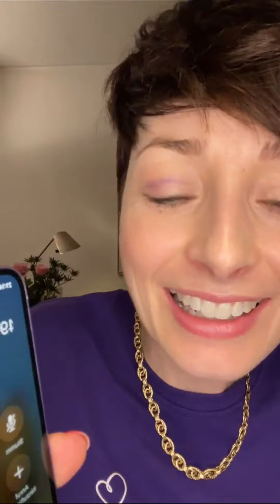LIVE TALK mit meiner gfkmitkathy-Community | IGTV Live | Kathy Weber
🦄Wir feiern das dreijährige Podcastjubiläum mit mir und einigen langjährigen Mitgliedern der gfkmitkathy-Community und Menschen, die alle meine Podcastfolgen gehört haben!

E-Book für 0€: "Wie dein Kind das macht, was du sagst!" – Mehr Kooperation im Familienalltag:

LINKS:

Workbook für 0€: "Wie du auf Belohnung und Bestrafung verzichten kannst" – Wertschätzende Kommunikation mit deinem Kind: